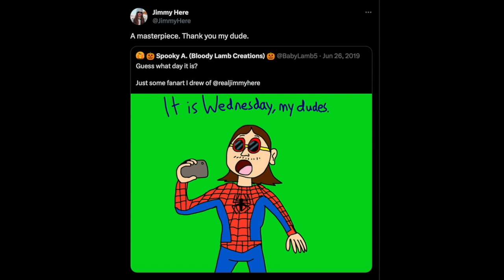100th WEDNESDAY VIDEO!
Over 2 months since my previous video, I am very proud to FINALLY present to all of you the 100TH WEDNESDAY VIDEO!

What started out as a video in 2017 that was inspired by @kmlkmljkl making similar videos became a Baby Lamb Creations tradition that lasted for nearly 6 years and is all based on the funny vine created by the legendary @JimmyHereOfficial, "It is Wednesday, My Dudes".

Needless to say, I've done this shit so many times that it became part of me (even though I mostly did it out of spite lol)

Dead meme or no dead meme, I got a kick out of making these kinds of videos to ring in the middle of the week every week (or at least every other week). And I'm glad those have either been inspired by my videos to make their own or just simply enjoyed me posting about Wednesday, so thank you to all those who have supported these videos.

That being said, I'm very happy to show you all the 100th Wednesday video! Here's to 100 Wednesdays!